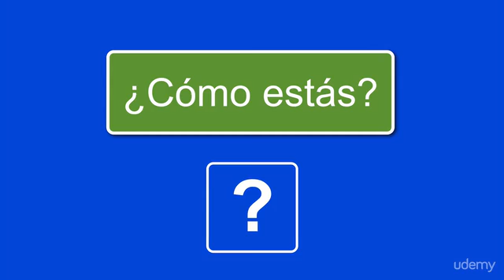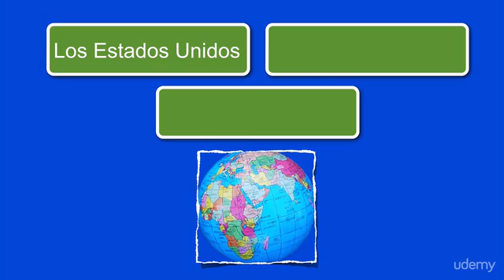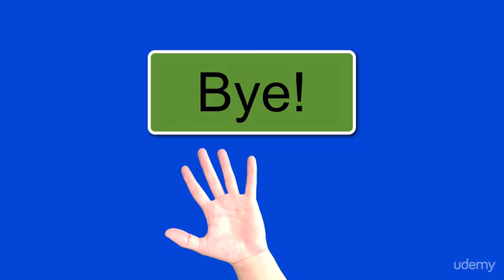Conversational Spanish Made Easy : Meeting People - Vocabulary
Conversational Spanish Made Easy
Learn Spanish with this intuitive and fast Spanish learning method that will have you speaking Spanish from day one